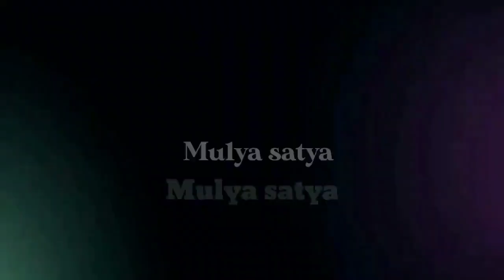Mancing di pulau Damar selalu ada kejutan saat pagi hari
Assalamualaikum wrb temen temen di manapun berada semoga selalu dalam keadaan sehat walafiat serta selalu berkelimpahan rejeki Aamiin

Link download kin master tanpa tanda air/ watermark

Link perjalanan spot PLTU Ancol

Link akses jalan spot air panas

 Ig. : Mulyasatya mancing

Mancing mania
Mancing laut
Mancing bebas